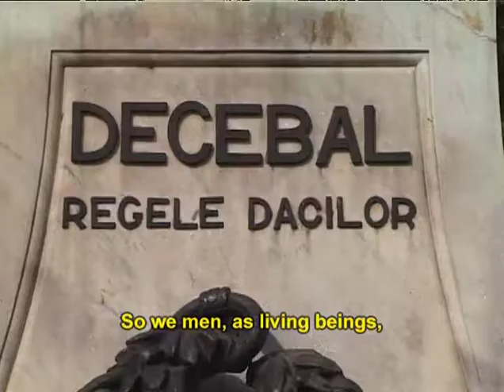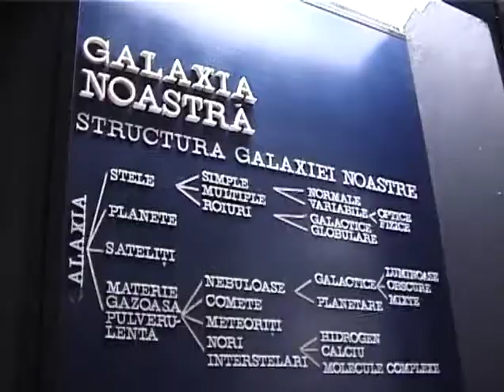Bernard Stiegler on the complex nature of the past (sub ENG)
Clip from The Ister, a 2004 documentary film directed by David Barison and Daniel Ross.
French philosopher Bernard Stiegler discusses how one's past is the result of the combination and stratification - by means of technical prostheses - of many different pasts, which are at the same time collective and individual.